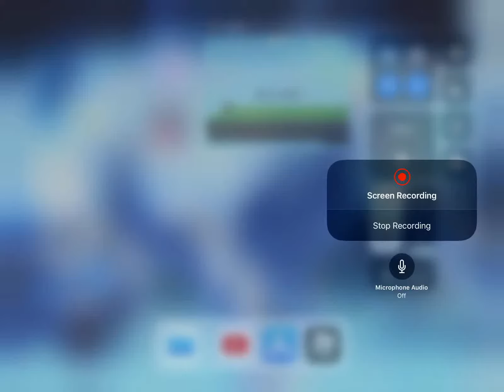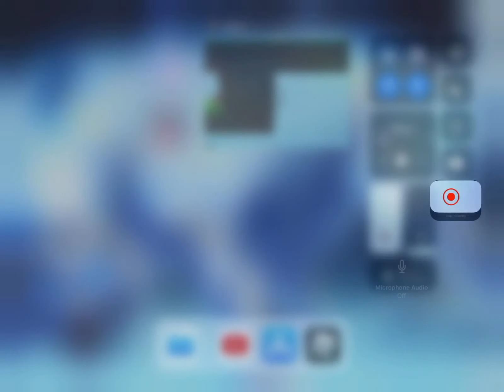If I lose a good score the video ends…(My game)